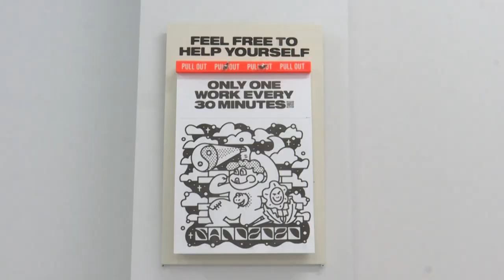Kunst zum Klauen: Ausstellung in Tokio stiftet Besucher zum Diebstahl an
Eine Kunstausstellung in Tokio hat ihre Besucher zum Diebstahl von Kunstwerken aufgefordert. Mit großem Erfolg: Binnen weniger Minuten ließen hunderte Menschen alles mitgehen.